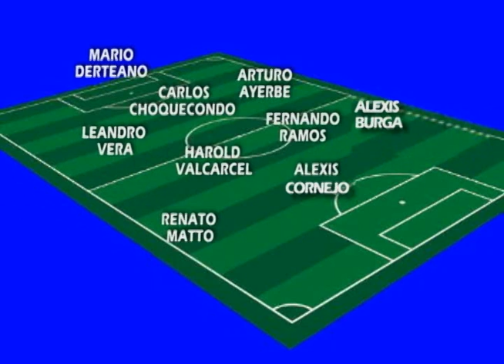FBC Aurora quedó listo para jugar ante Jose Granda / MUNDO DEPORTE 2012.wmv